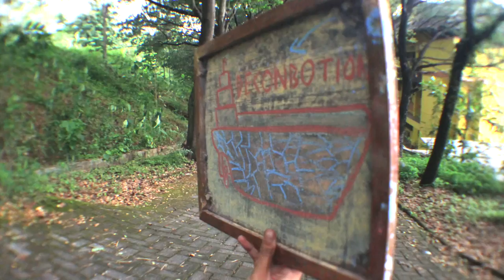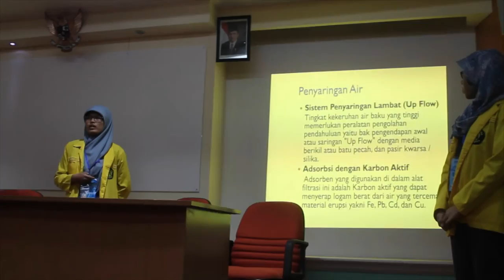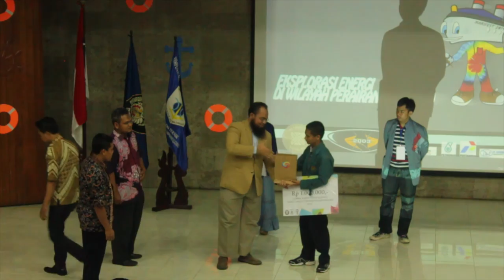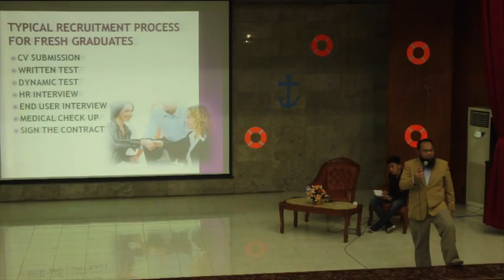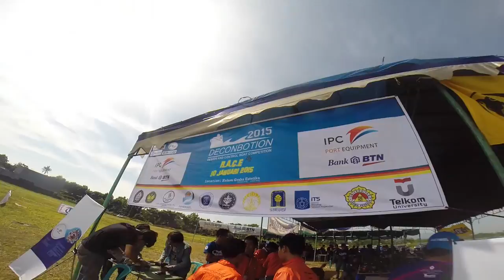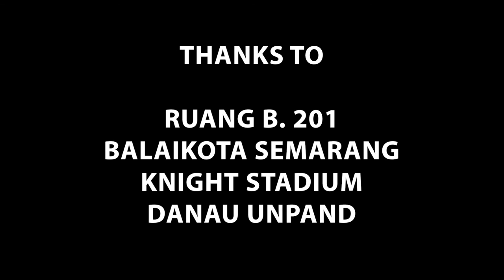Maritime Festival 2014 - After Movie (HD)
Terima kasih kami ucapkan sebanyak-banyaknya untuk semua pihak yang telah mendukung dan juga berpartisipasi dalam acara Maritime Festival 2014. Video ini berisi berupa dokumentasi dari semua rangkaian acara yang telah berjalan (alhamdulillah) sukses. Kami dari Himaspal meminta maaf atas segala kekurangan yang terjadi, maupun itu disengaja maupun tidak disengaja. Sampai jumpa di Maritime Festival 2015!

Sincerely,
Seluruh Panitia Maritime Festival 2014.